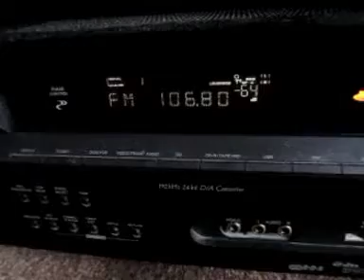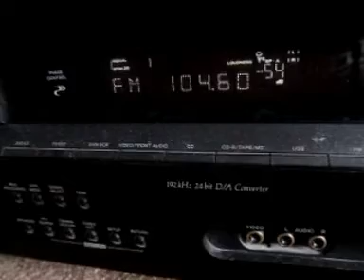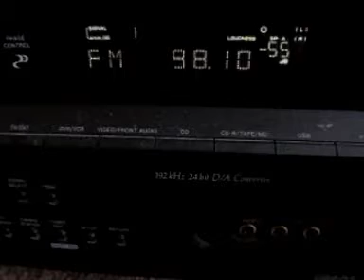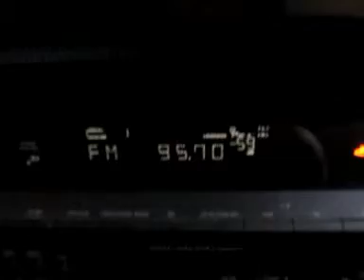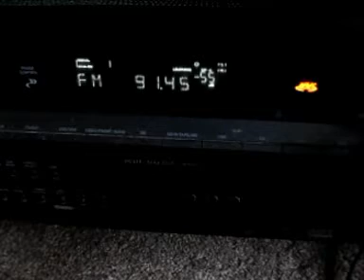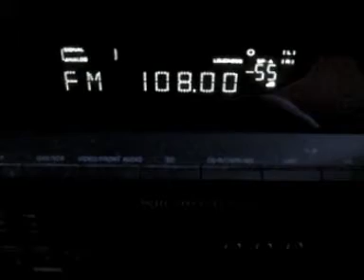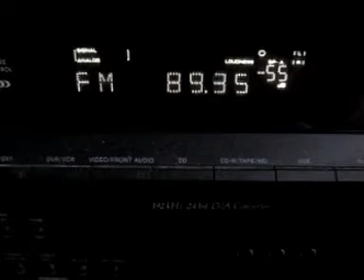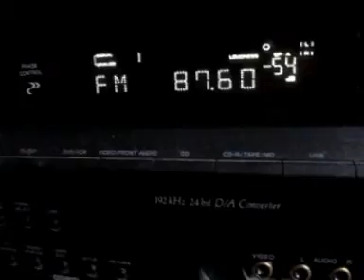Intense Sporadic E Opening May 29th 2012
WOW

All day the FM Band has been mad here in Clacton.
Was getting Es right up to 107.0
It only died around 8 PM so went on for a good 10 hours.
This was just some stuff I recorded when I got home.

89.4 CAD - 100 CADENA 100
92.8 KISS FM
97.4 - Radio Comercial - Lisboa (Monsanto) - POR
104.6 ONDACERO
106.8 RNE S-OU

98.3 - Probably is ANTENA 1 - Montejunto - POR

95.7 - ANTENA 1 - Lisboa (Monsanto) - POR
91.6 - CIDADE FM - Lisboa (Monsanto) - POR
89.5 - TSF - Lisboa (Monsanto) - POR